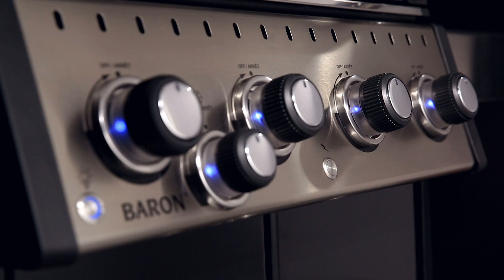New Barons? Say wha???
NO WAY! Its impossible to improve perfection; that's what we thought as well... until the New Barons arrived.

We were happily humbled... :)